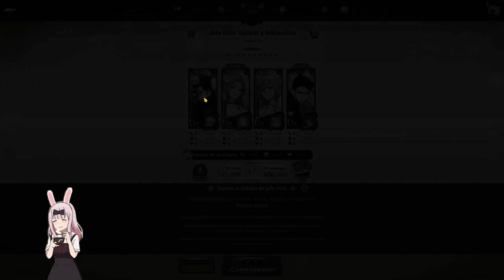SUPER BOSS MELASCULA & GALAND FARM!! 📈 *3 TURNOS* MEJORES EQUIPOS! 🙂| Seven Deadly Sins: Grand Cross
¡Hola!
Bienvenido :D, en este video les traigo una guía de como farmear al Super Boss Melascula Galand en Desafio y asegurar todas las recompensas 7ds grand cross!

¡NUEVO!

Título: SUPER BOSS MELASCULA & GALAND FARM!! 📈 *3 TURNOS* MEJORES EQUIPOS! 🙂| Seven Deadly Sins: Grand Cross

TIEMPOS
EQUIPO 1 0:00
EQUIPO 2 3:10
EQUIPO 3 5:25
EQUIPO 4 7:37
IMPORTANTE 10:10